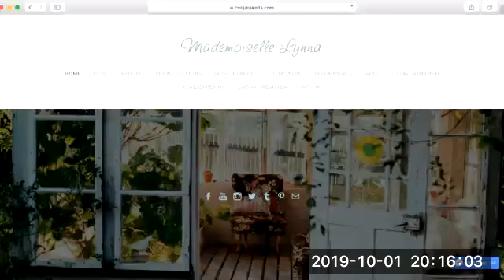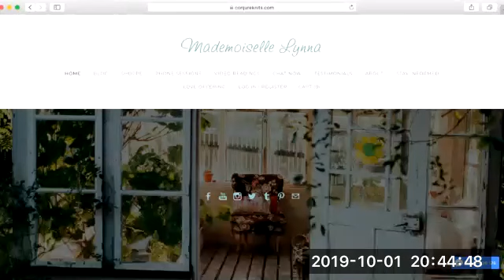Coffee, Cards, & Conjure 10/01/2019